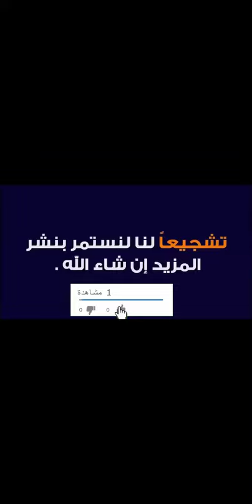شاهدي إطلالة آية فوزي الرياضية من سيفي - كوبون الخصم (JK7) لعام 2022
كوبون خصم سيفي:
JK7

آية فوزي تشارك أحدث سويتشيرت أسود اللون من العلامة التجارية "أديداس" عملت على تنسيقه مع تنورة سوداء وتي شيرت أبيض اللون، عملت على توفير مجموعة متشابه لنفس القطعة نظرًا لأنها أصبحت خارج البيع، مع كود خصم آية فوزي متجر سيفي "JK7" ذلك الأحدث والذي يوفر عليكم الكثير من المال بلا شك.

سيفي يوفر لكم كبرى التخفيضات للبلاك فرايداي والتي تصل إلى 90% وهي أعلى التخفيضات بالبلاك فرايداي من أكبر المتاجر الالكترونية التي تخدم دول الخليج العربي، علاوة على كود خصم آية فوزي متجر سيفي "JK7" ذلك الذي يساعد على الحصول على خصم أكبر وتوفير للمال أقوى.

أحرصوا على استغلال تلك الفرصة التي من الصعب أن تُكرر من جديد وأعملوا على شراء الملابس من خلال أفضل الصيحات لبرندات عالمية بأسعار بالفعل لا تقبل المنافسة.

سيفي من متاجر تسوق الالكتروني الأشهر والأكثر رواجًا وبحثًا وتصفحًا للمنتجات الجديدة المضافة بشكل يومي، أي كان مكان تواجدكم بدول الخليج العربي فسيكون من السهل الحصول على كوبونات خصم لسيفي من متجري أونلاين والحصول على تخفيض إضافي.

سيفي متجر الكتروني متخصص في توفير الأزياء المتكاملة ومن أبرز الأقسام تصدرًا وبحثًا "الملابس الرياضية" مع الأحذية للرجال والنساء والأطفال.

ستجدون بسيفي قسم خاص بالجمال والعناية، لعلامات تجارية مختلفة من أبرزها "لوريال باريس، ميبيلين نيويورك، ماك، كيكو ميلانو، نجلوت، بورجوا باريس وروبرتو كافالي وغيرهم الكثير".

خصومات 50% على الطلبات الأعلى سعرًا من سيفي

استغلوا خصومات نوفمبر لسيفي لعام 2022 على الطلبات الأعلى سعرًا، تلك التي تشهد تنوع ما بين ملابس، أحذية، حقائب وإكسسوارات، مع كود خصم آية فوزي متجر سيفي "JK7" ستزيد التخفيضات بشكل كبير، وعن أبرز القطع الجديدة والأعلى طلبًا من سيفي:

• فستان بحزام وحاشية واسعة باللون الأخضر من العلامة التجارية "ثريدز باي اجوني"، النسيج محبوك ناعم وذا وزن خفيف، الأكمام طويلة ومزود بفتحة رقبة على شكل حرف v، مع حزام للخصر ذاتي ومن السهل تعديله، التصميم محكم مع سحاب خلفي لسهولة الإغلاق، كود المنتج "203".

لطلب الفستان من سيفي من هنا

• بليزر إيليز بصفين من الأزرار من العلامة التجارية "تيد بيكر"، اللون "بني"، النسيج من البوليستر الناعم ذا الوزن الخفيف، التصميم مع فتحة رقبة مع ياقة، الأكمام طويلة، مزود بزر أمامي للإغلاق، مزين بشعار العلامة التجارية، كود المنتج "255261".

لطلب البليزر من سيفي من هنا

• جاكيت الدراجة النارية من العلامة التجارية "أونلي"، مع جيوب جانبية، اللون الأسود، مع سحاب للإغلاق بالأمام، الأكمام طويلة، المنتج من خليط الفيسكوز، كود المنتج "15153079".

لطلب الجاكيتات من سيفي من هنا

قسيمة شراء للبلاك فرايداي متجر سيفي 2022

مشتريات آية فوزي من سيفي دائمًا تميل إلى المنتجات الرياضية للعلامات التجارية الأبرز ومن أبرزها أديداس، عملت على استخدام كود خصم آية فوزي متجر سيفي "JK7" بالتأكيد سيكون هناك فرصة عظيمة لتخفيضات أقوى.